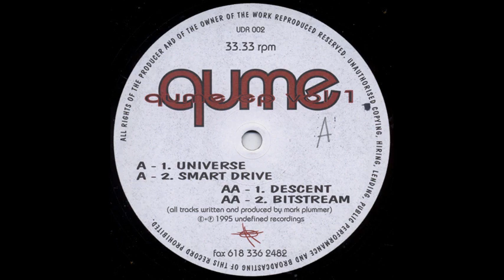Undefined Recordings 002 - A2 - Qume - Smart Drive